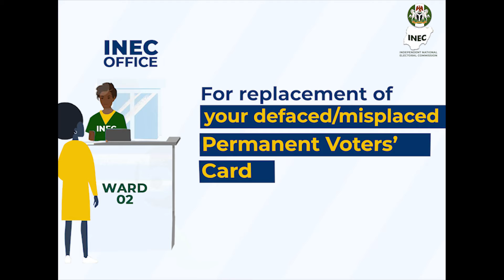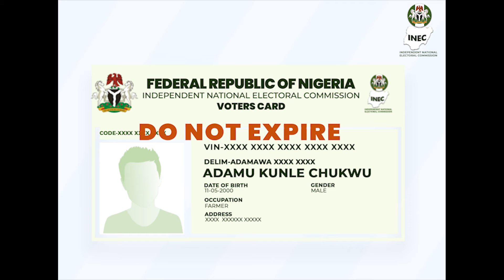Apply for a replacement of your Defaced or Misplaced Voter Card